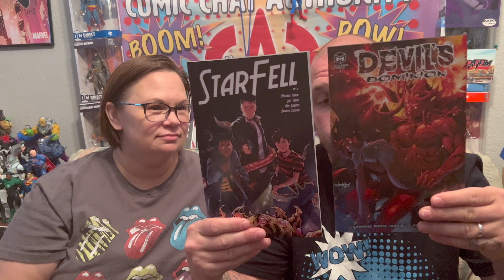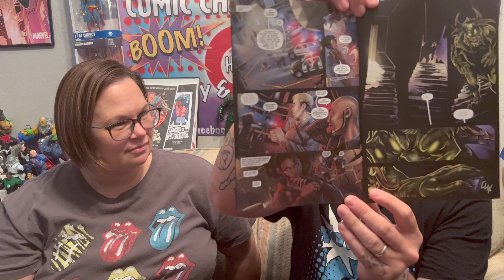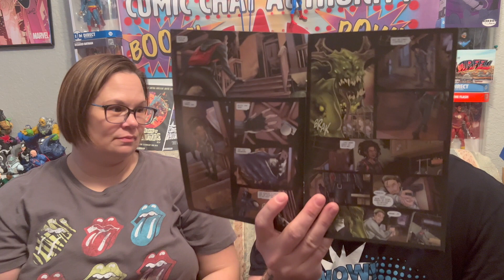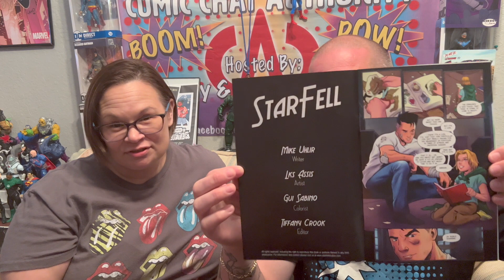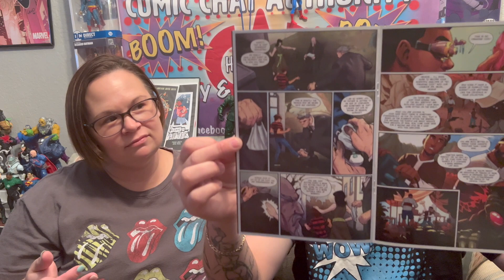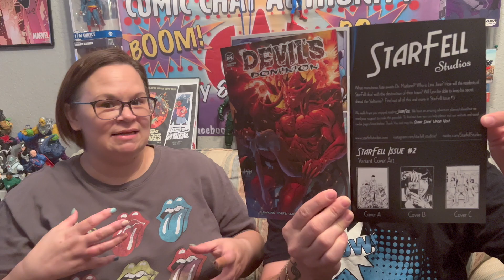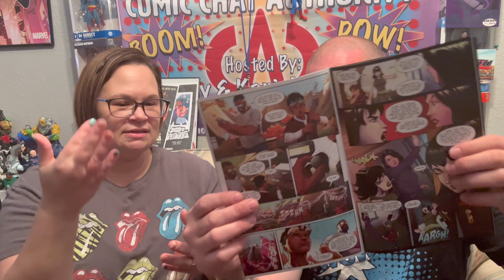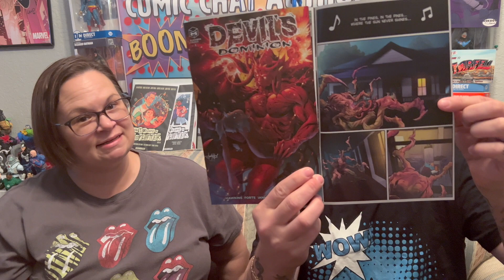(S5-E4) REVIEW: Devils Dominion #1 & Starfell￼ #2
-Starfell comicbook

Diamond distribution code: ￼ OCT201263